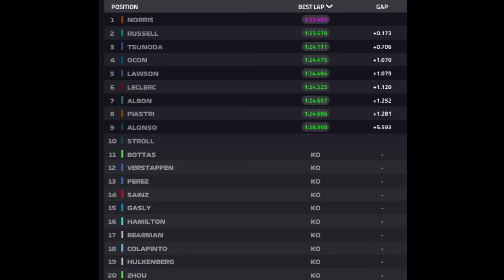💣 F1 BRASILE QUALIFICHE PAZZE NORRIS IN POLE, SAINZ A MURO VERSTAPPEN ELIMINATO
🏁 RACING TIME Puntata #1394 - TG POST Q3

Link del Server per partecipare al ns Campionato al Simulatore

67% di sconto su tutti i piani biennali + un coupon di 3 mesi.